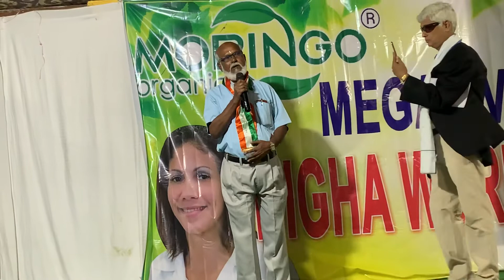🟢Experience Sharing of Mr. Rahaman sir, Mahisadal, Purbo Midnapur ( Heart problem) || 🌿joy Moringo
AVS Group and Moringo family provides Extensive Knowledge of the Different Business Strategies and Workshop, which will Help Small Industry and individuals also to do global business or Become Large Business. AVS Group allows the user to learn about Entrepreneurship & Business Strategy, which is India's Most Demandable Program.
This channel and all videos are true. All videos are natural. No manipulation. AVS Group Global is an registered Organization . Our Vision to make Healthy Society and wealthy Society.

AVS GROUP